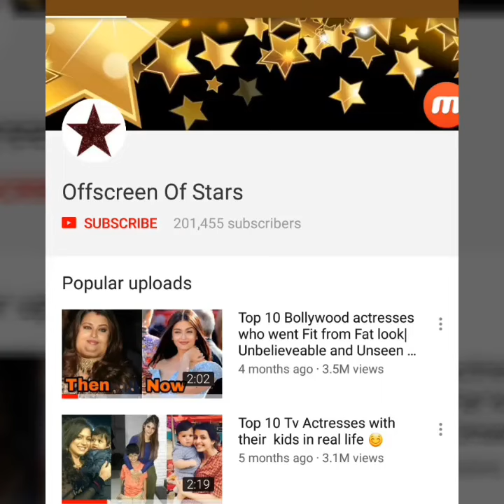Kareena Kapoor Khan looks so beautiful in her latest Reaction video on her Name Song |Diljit Dosanjh